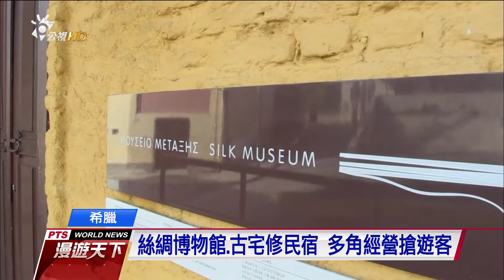希臘真絲業褪色多年 打入高端時尚拚回春